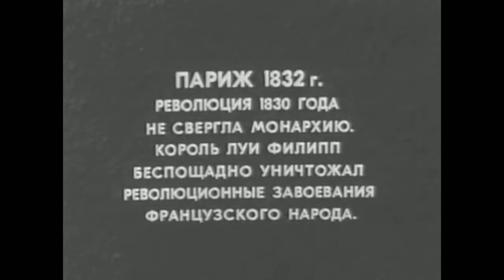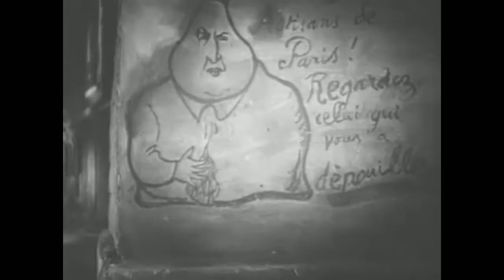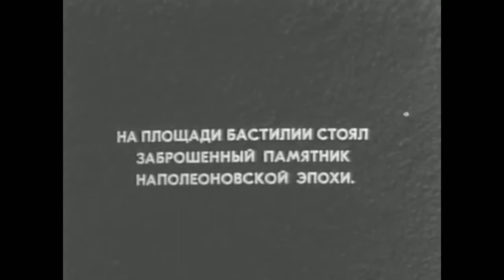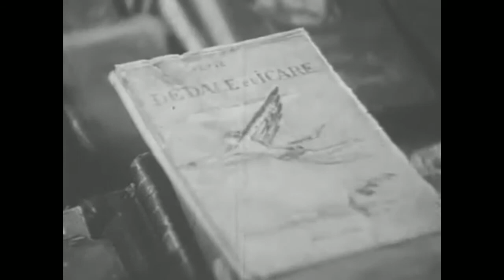Гаврош. Советский фильм 1937 год.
Гаврош узнает, что его отец, сосланный на каторгу, умирает. Ненависть к королю-тирану приводит мальчика на баррикады Монмартра... ... Гаврош узнает, что его отец, сосланный на каторгу, умирает. Ненависть к королю-тирану приводит мальчика на баррикады Монмартра...